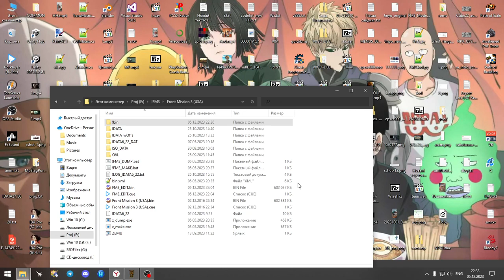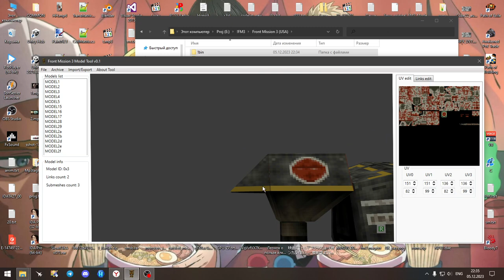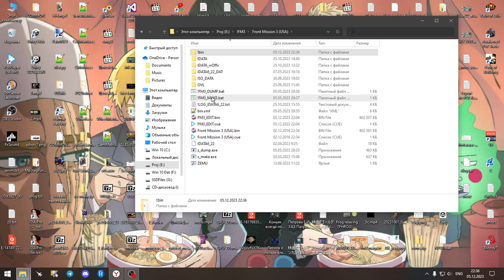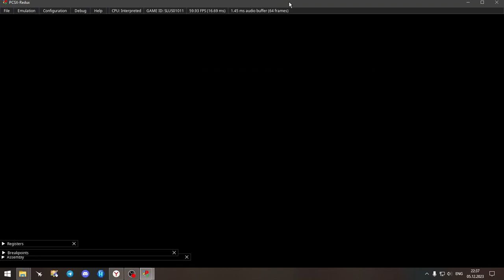Front Mission 3 - Model Tool v0.1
The initial version of the new program for working with models from Front Mission 3